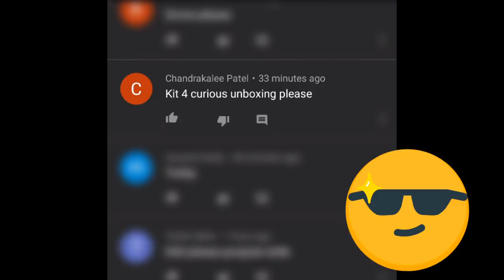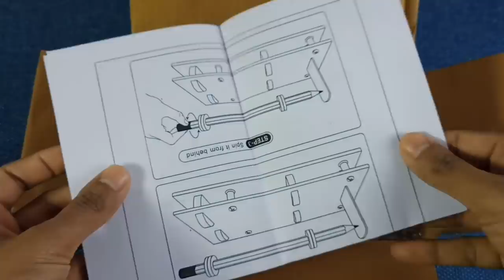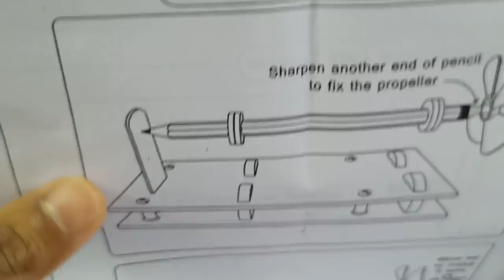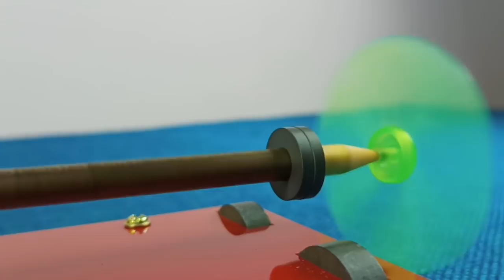Amazing Science Experiment Lavitating Pencil - Unboxing & Giveaway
This science kit teaches kids about levitation concept in a joyful and meaningful way. The kit contains all materials necessary for performing the experiment of levitating pencil. Quality and super smooth material is provided with the kit. Detailed instructions for use is provided with the kit. The pencil can levitate, float and spin in a very interesting manner. A propeller or other interesting thing can be attached with the pencil end to make it more attractive. It can also be used as science show-piece for your study table or office table.

Let them explore, Let them Learn.

Attractive design

Quality and smooth material used

Very easy to make it levitate

Levitating, floating and spinning pencil

Attach propeller or other stuff

Full instruction manual

Educational learning kit